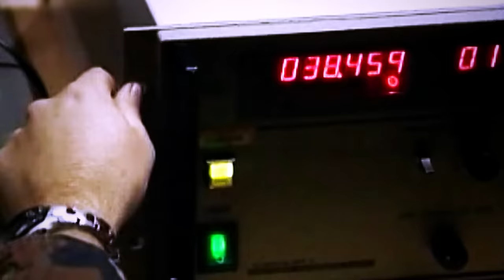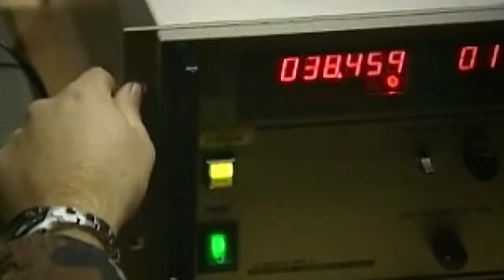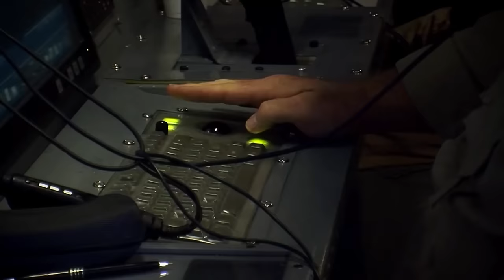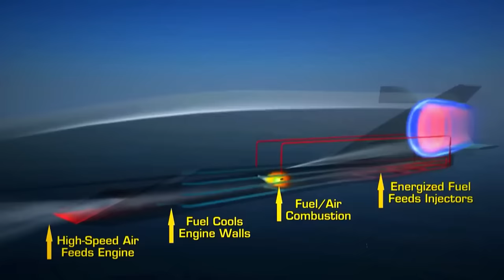The US Mach 5 Projectile that Guarantees Unmatched Destruction and Precision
In a secluded laboratory, a cadre of America's most brilliant engineers and military strategists converged to give life to an unprecedented marvel of modern warfare: the Boeing X-51 Waverider. This was no ordinary military endeavor.

The challenge of generating thrust with a supersonic combustion ramjet, commonly known as a scramjet, is akin to lighting a match in the eye of a hurricane and maintaining its flame. First pioneered by NASA in 1991, the X-51’s scramjet engine defies conventional wisdom, harnessing fuel and an oxidizer to unleash an extraordinary burst of power while soaring at hypersonic speeds.

Achieving Mach 5—five times the speed of sound—promises to redefine the very concept of combat distance. It hints at a future where missiles possess the capability to traverse continents in mere minutes.

The stakes for the Waverider project were nothing short of astronomical, and the risks were immense – as only four prototypes were ever brought into existence. The final tests could make or break the future of US aerial power…